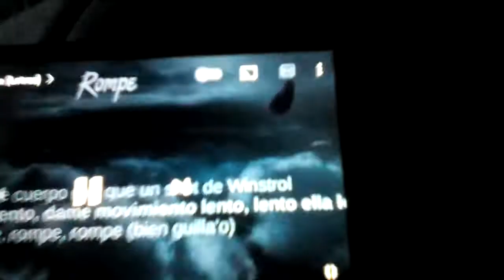El Chavo Animado La Mascota De Quico Intro Con Rompe Daddy Y Yankee BitMe En RPASTEN